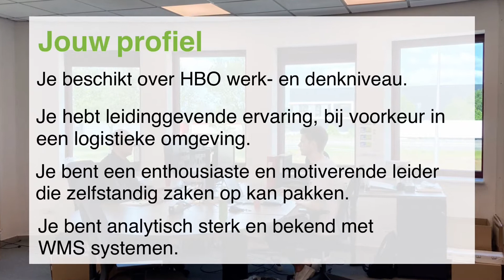Operationeel Manager | De Verfzaak | Venlo